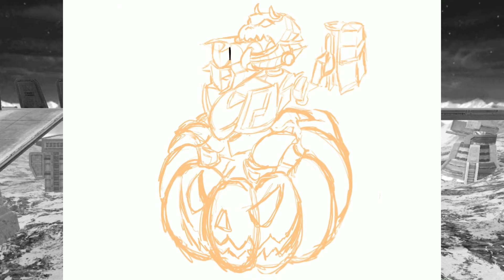Falcon Glacier / War Robots WR / iPad Pro Drawing